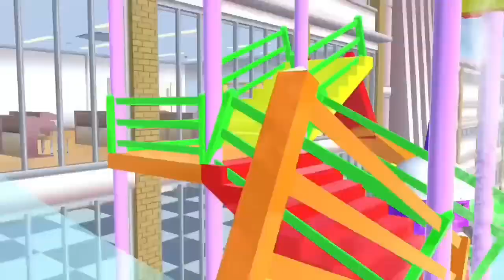Takuut😰⁉️ Yuta Dan Mio Kabur😭 di kejar Hantu Slendrina😈 Chainsaw Man Wednesday addams Marah Sakur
🚫PERHATIAN🚫
DILARANG MENIRU ATAH MENYALIN CERITA DAN RE UPLOAD VIDEO YANG TELAH AKU BUAT😡

Sampa jumpa lagi di video selanjutnya
Byee👋